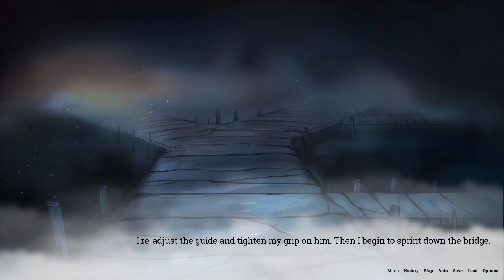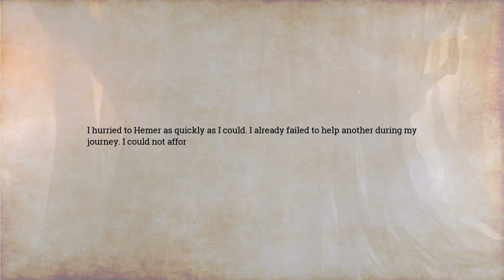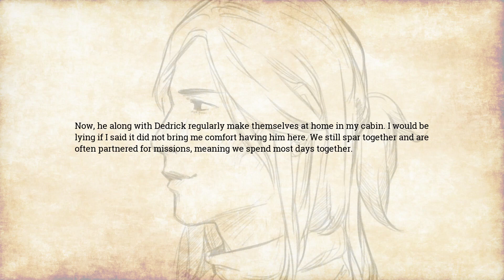Valkii Plays - Lake of Voices [8]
Lake of Voices-

"A free horror Visual Novel about an ill-fated journey across Sinnlos, a lake where gruesome monsters lurk just beneath the surface. With times being so dire you'll need to decide what, and who, is going to be sacrificed. Anyone can be saved, but not everyone can be."

Bemelle not my cup of tea, but I'm sure he's many peoples.